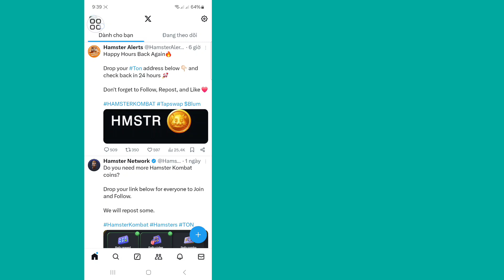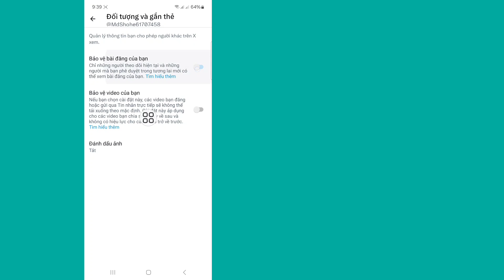Cách ẩn lượt thích của bạn trên X (Twitter) | Ẩn lượt thích trên Twitter X ( 2024)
Ẩn lượt thích trên Twitter X ...

Cách ẩn lượt thích của bạn trên Twitter (Cách ẩn các Tweet đã thích trên X). Hướng dẫn từng bước về cách riêng tư lượt thích trên Twitter trong điện thoại dành cho Android và iPhone. Bạn cũng có thể xóa lượt thích twitter trên máy tính xách tay hoặc máy tính xách tay mac bằng ứng dụng Twitter và bản cập nhật trang web mới vào năm 2024...

Republish it.